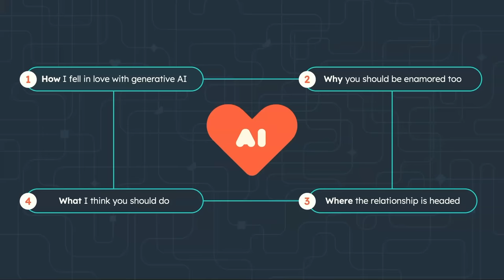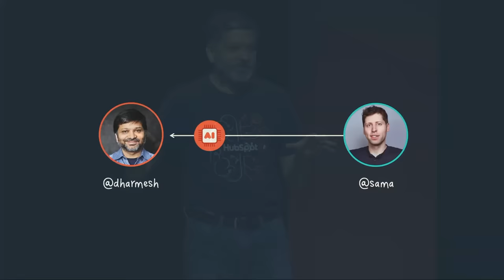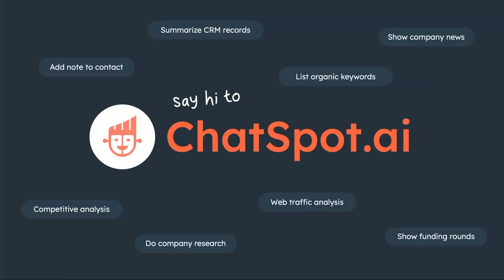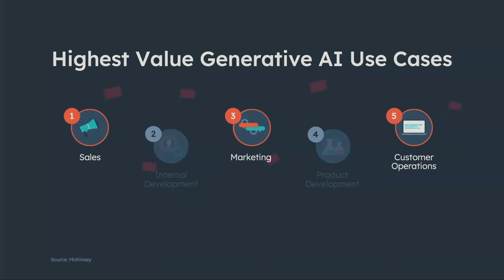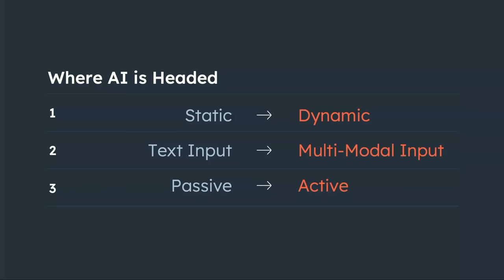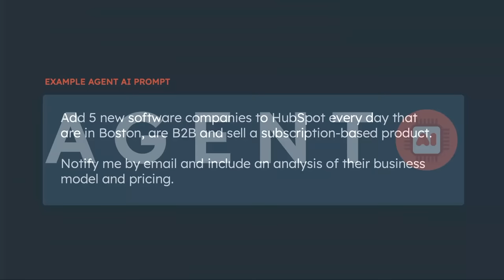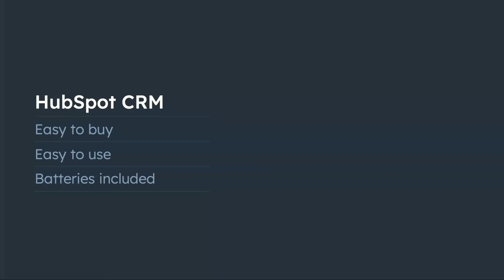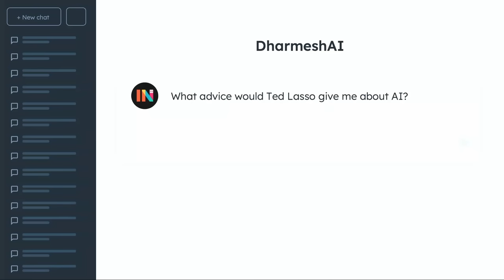HubSpot Spotlight: Dharmesh Shah | INBOUND 2023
Dharmesh Shah, co-founder and CTO of HubSpot, discusses the potential of generative AI and its impact on business. He shares his personal journey of falling in love with generative AI and how it has influenced his work at HubSpot. He also discusses the future of AI, including the development of AI agents that can work autonomously to achieve specific goals. Dharmesh emphasizes the importance of data in the age of AI, and how it can be used to personalize customer experiences. He also addresses common fears that AI will replace jobs, arguing that AI will instead enhance jobs by reducing mundane tasks and fostering creativity.